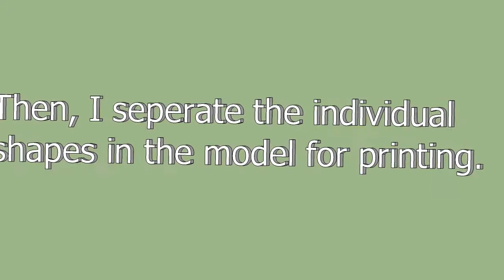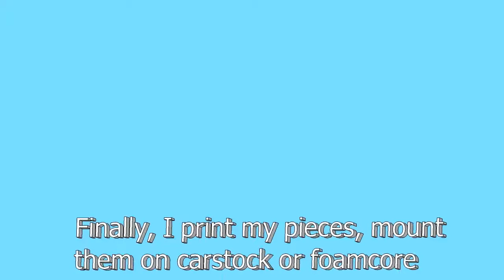Turn a painting into a 3-D model.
Time saving process to increase workflow for scenic designers.